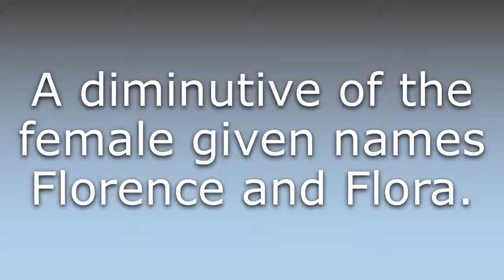What does Flo mean?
What does Flo mean in English? Learn the meaning of the word Flo! How to Pronounce Flo. Expand your vocabulary, learn words.